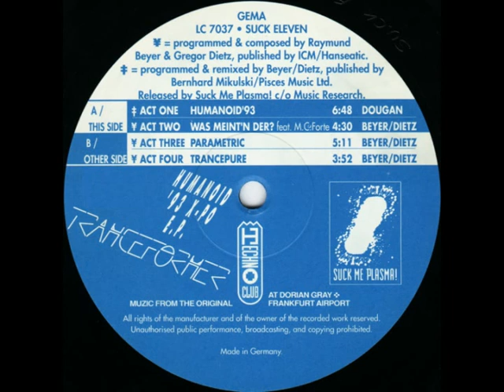Tranceformer - Humanoid (1992)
Suck Me Plasma - Suck Eleven